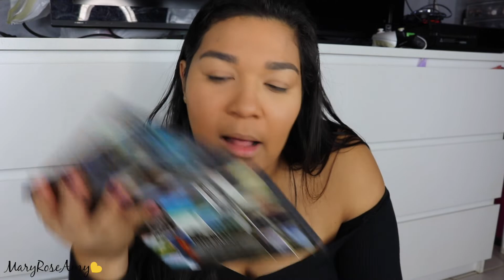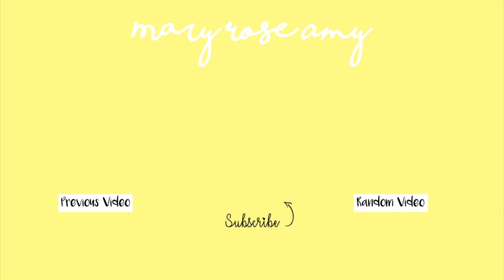Chit Chat GRWM : Life Update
I hope you guys enjoyed this GRWM

Xoxo,
Marylaine